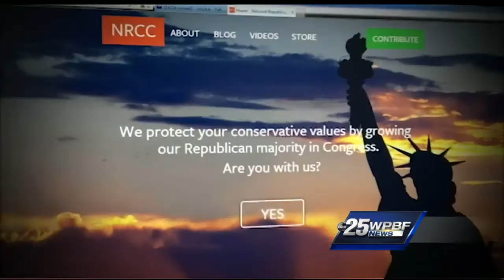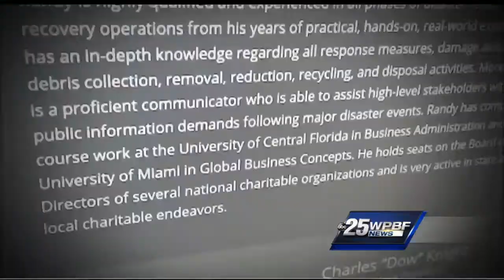Political ad dissected for truthfulness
A controversial Randy Perkins ad gets examined for its truthfulness. Mark Kelly reports.